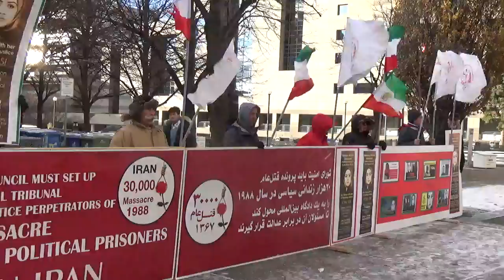Toronto Dec10 English2